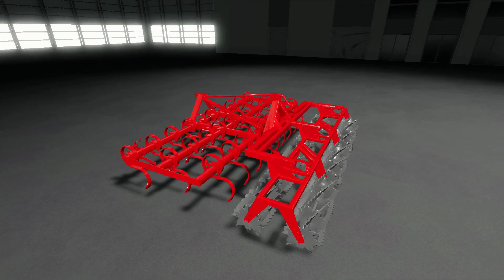FS19 | Old Equipment Mods (2020-01-28) - review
Old Equipment Mods (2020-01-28) - review
PACK PSKU v1.0.0.0
Author: AVSR, Northern_Strike, StuDeNT, scholl, TYOMATY, MAC, T-150, LSSA Modding Team

The package includes:

PSKU-5:
– Price: 8 900 ;
– Required power: 118 kW / 160 HP;
– Working width: 3 m.;
– Operating speed: 10 km / h . ;
– Animation of the land when plowing.

PSKU-6:
– Price: 10 200 ;
– Required power: 221 kW / 300 HP;
– Working width: 3.6 m.;

PSKU-8:
– Cost: 8 500 ;
– Required power: 235 kW / 320 HP;
– Working width: 4.8 m.;
– Operating speed: 12 km / h . ;

BOMET 4.2 v2.0
Author: 9michael6

- Earth animations
- Dirty
- Width 4.2m
- Pure Log

V2 udim
prohibitions:
Adding to Modpacków

CLAAS ROLLANT 250 AND 250 ROTOCUT v1.7
Author: SotilloModdingIndustries, privatprivat konvertet in den 19er, Puma(FBM) Material System drauf gemacht, Zetor6245(MW) dies und das, Hoffi PickUp Dynamisch gemacht

This is the Claas Rollant 250 and 250 RotoCut that can be bought in the shop and it got a lot of fabwhal. You can find the rest under versions and then under version 1.6 at the dl link.

Version 1.7
Hi a little update from the Claas Rollant 250,
Was made: Thanks to Hoffi who made the spec of the hubs neat, original Claas faben, hubs are now in the right place, PickUp no longer jacks up the press on uneven terrain, PickUp ripen the hubs so that it looks better and adjusted springer and damper, PickUp now pedels a little further.

The ladder now cuts down when hanging and when hanging up again.
Zetor6245, da-hoffi, puma a big thank you to these three people for the great support
THANKS TO SotilloModdingIndustries FOR RELEASE